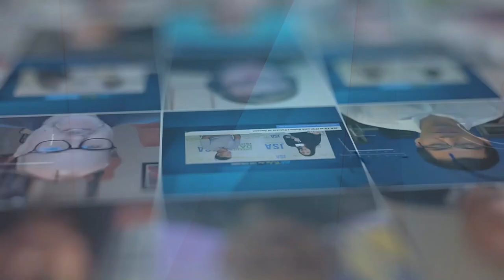Metro Connect 2023 Day 1 Wrap-up with Nikki Deas & Dean Perrine